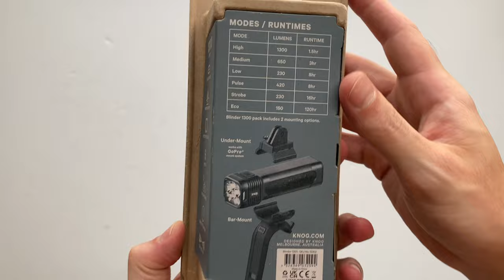Knog Blinder 1300 Kerékpáros Lámpa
1300 lumenes, masszív kialakítású első bringa láma a Knog-tól. (Elérhető 600 és 900 lumenes változatban is). A Knog Blinder 1300 lámpa remek választás gravel vagy országúti célra.